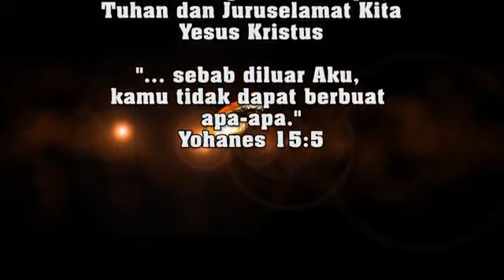The parable of Jesus: Beloved Son